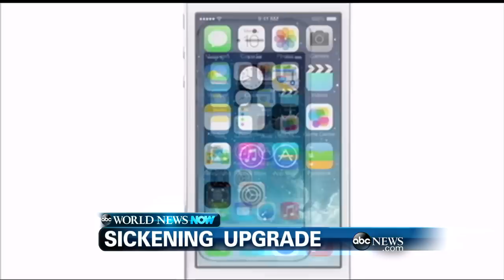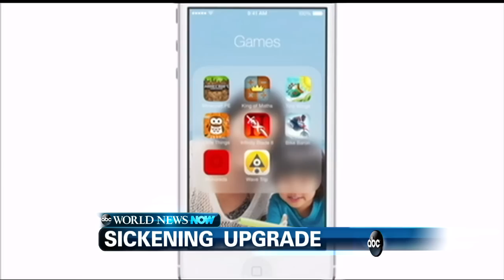WEBCAST: Farewell Mariano!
Also in the news, shutdown vote.